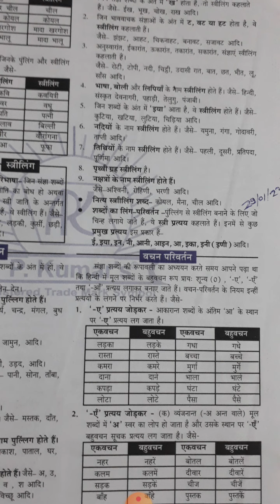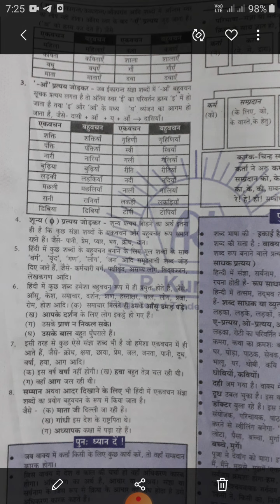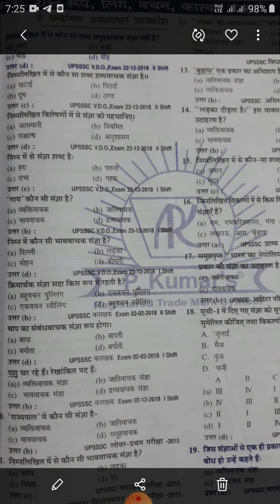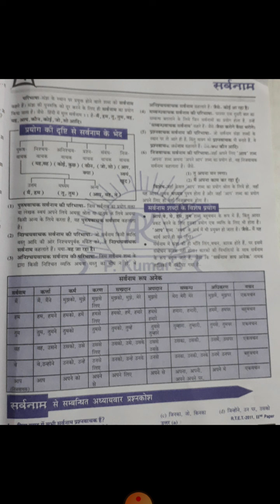Vvv imp video of Rajasva Lekhpal vdo bharti hindi 25 m 25q video lectures ling karak vachan sarvnam📖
Vvv imp video of Rajasva Lekhpal vdo bharti hindi 25 m 25q video lectures ling karak vachan sarvnam Inke bhed prakar vishesta Gun imp qui Share video Subscribe comp teria Jai Maa Gange 🛶 Har Har Mahadev 👍✌🌊🏞🛶🔱📖📚📙🕯🙏🇮🇳👨‍🎓👩‍🎓